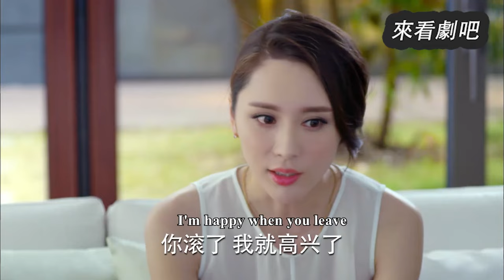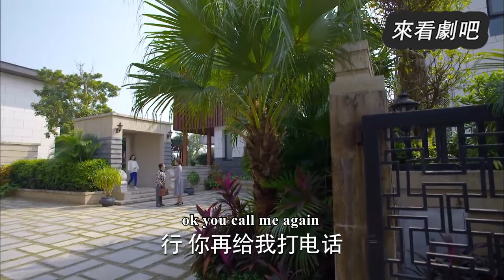【Full Movie】小三指著鼻子罵保姆，哪料保姆竟是丈夫的親媽！🎈Chinese Television Dramas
【Drama nama】婚姻剛好  2ALDGH